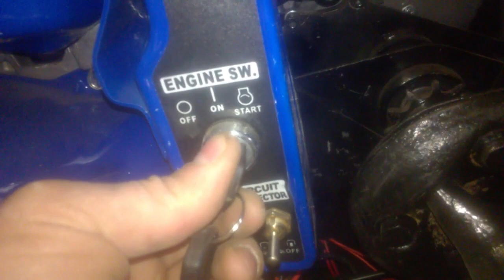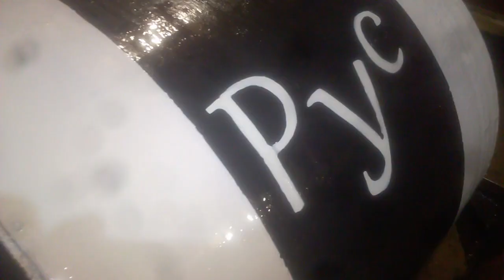Мототолкач РУС готов полностью, 5 серия